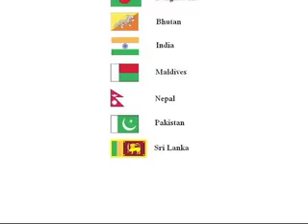Afghan Girls team